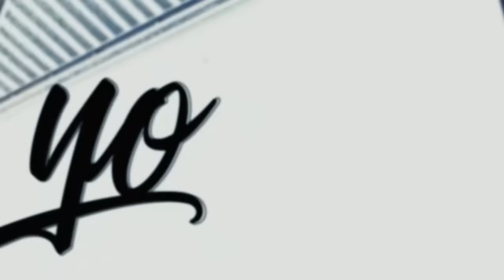Yo soy LA BONITA, por Mauro Szeta - Telefe Noticias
En esta entrevista Mauro Szeta conoce a una mujer que esta presa por robo agravado por el uso de arma de fuego.

Karen Ávalos, alias “La Bonita”, tiene 23 años y lleva cuatro años detenida. Es su segunda causa, la primera también fue por robo. Leé su historia